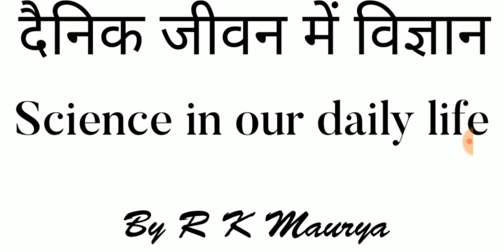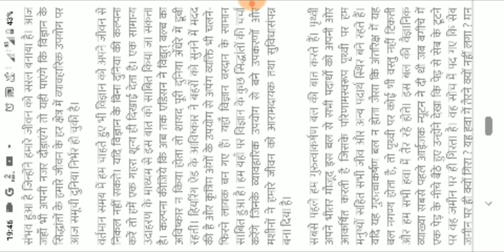दैनिक जीवन में विज्ञान(Science in daily life )Dainik jeevan me Vigyan in Hindi By R K Maurya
7PTET,CTET, SAHAYAK ADHYAPAK BHARTI ASSISTANT TEACHER VACANCY